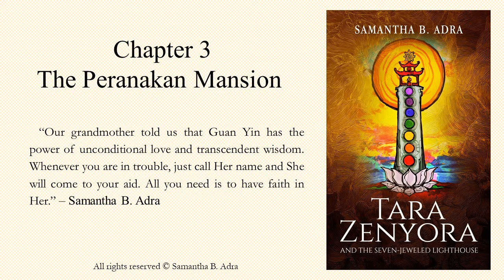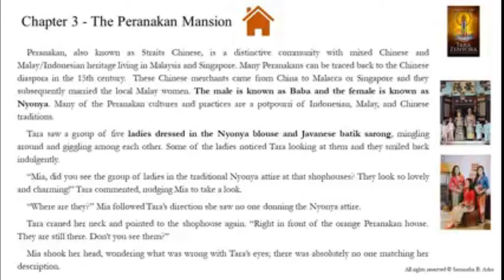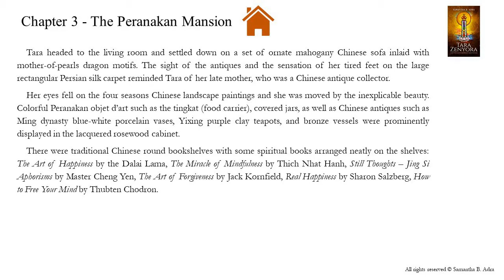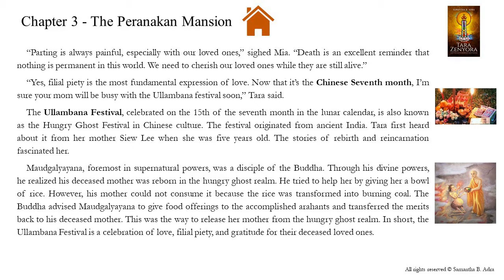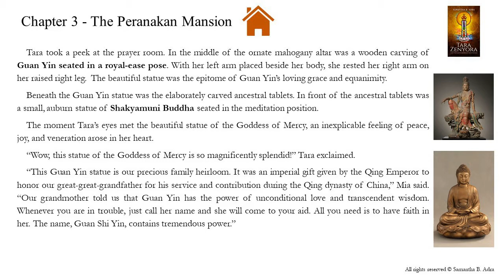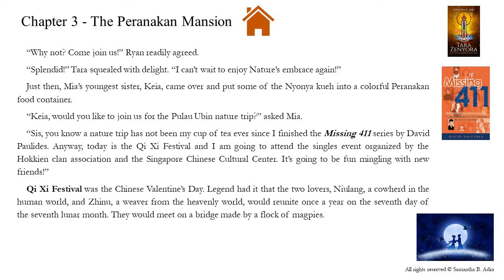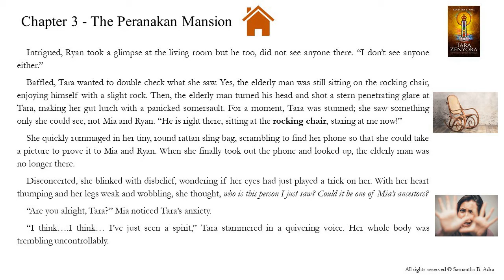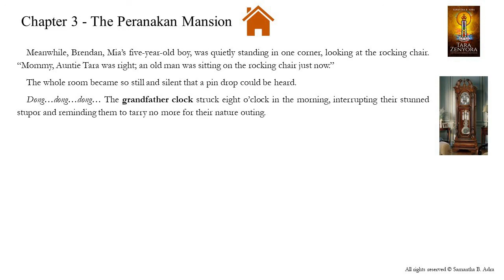Chapter 3 - The Peranakan Mansion (Tara Zenyora)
Tara Zenyora and the Seven-Jeweled Lighthouse is available in the Amazon and Kobo.